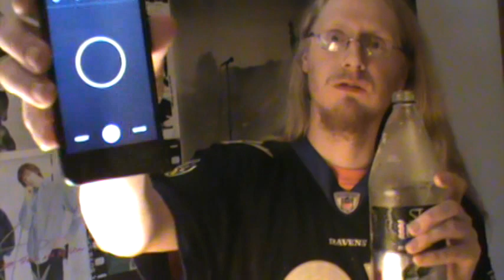St. Ides 40 chugged under two minutes happy birthday DAVIE BOY!